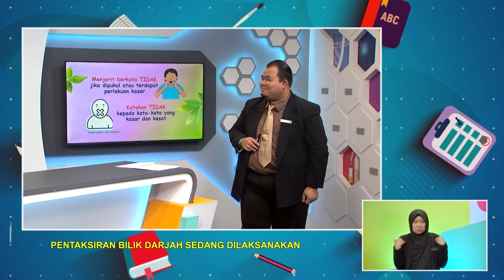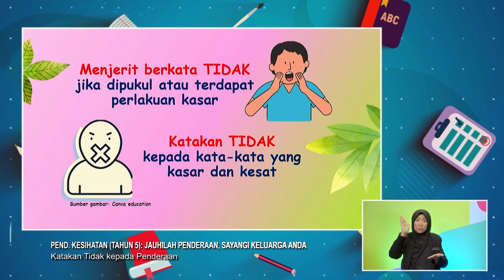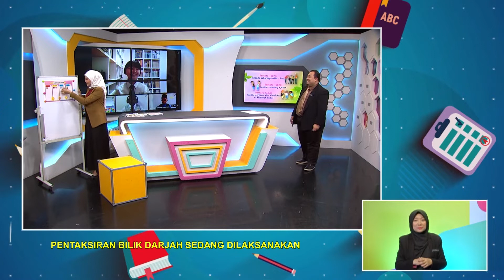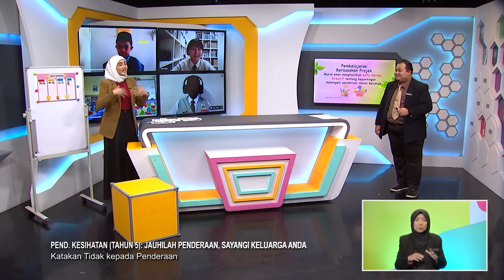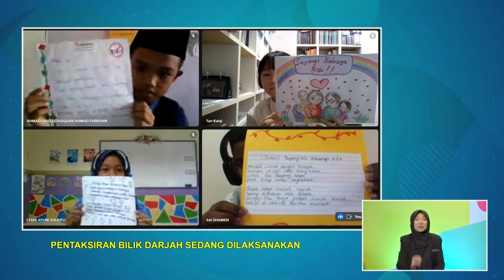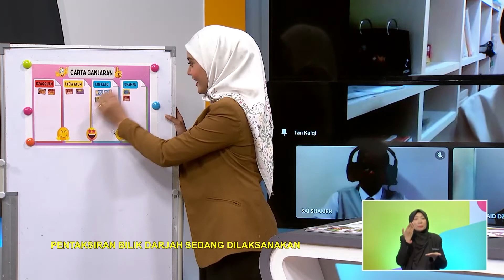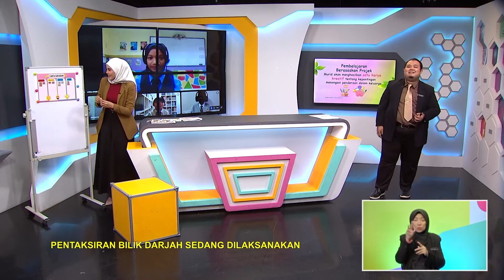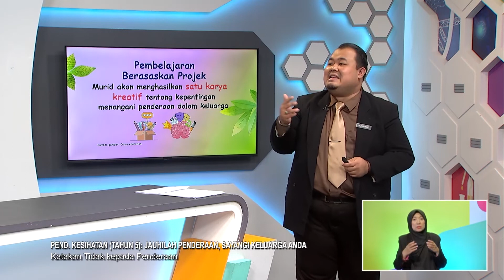Tahap II (2022) - Klip | Pend. Kesihatan (Tahun 5) - Katakan Tidak Kepada Penderaan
Tajuk : Pend. Kesihatan (Tahun 5): Jauhilah Penderaan, Sayangi Keluarga Anda - Katakan Tidak Kepada Penderaan
Guru : Muhammad Zul Hazmi Majeni
Episod kali ini akan mengetengahkan topik tentang kepentingan institusi kekeluargaan dalam menangani isu penderaan dalam keluarga. Murid-murid akan bertindak dalam memainkan peranan mereka sebagai salah seorang anggota keluarga yang perlu bijak mengurus dan memastikan tidak berlaku penderaan dalam keluarga sama ada dilakukan secara langsung mahupun tidak langsung. Guru akan bersama dengan murid mengupas topik ini dengan menjalankan sesi perbincangan dan aktiviti soal jawab yang berpusatkan murid. Guru juga akan membimbing murid untuk mengaplikasikan kemahiran berkata TIDAK terhadap penderaan dalam keluarga yang boleh ditunjukkan secara tegas dan berhemah. Pada sesi siaran ini juga nanti, murid yang berada di atas talian akan  melaksanakan aktiviti berasaskan projek iaitu menghasilkan pelbagai karya kreatif yang bertemakan kepentingan menangani penderaan dalam keluarga yang akan dikongsikan bersama guru penyampai dan pengacara sebagai salah satu usaha untuk menyebar luas maklumat yang diperolehi supaya wujud kesedaran dalam kalangan masyarakat kita di Malaysia.